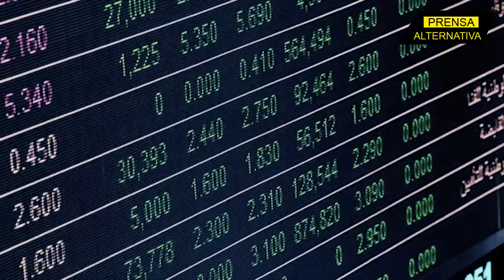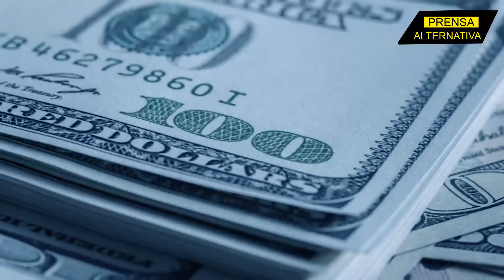Bombas gringas de una tonelada dejan enormes cráteres en...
El ejército de Benjamín Netanyahu pisotea el derecho internacional, atacando la Franja de Gaza con bombas grandes y destructivas suministradas por Estados Unidos que pesan aproximadamente una tonelada y dejan además de muertes, caos y destrucción, enormes cráteres que superan los 13 metros.

Director General: Juan José del Castillo - El Jota
Jefe de Prensa: Enzo Anchante REV100001JP01
Jefe de Redacción: Mirelvis Gutiérrez REV10001JR
Redactor: Glendys Vaamondes

Org
REV04JR2
L03
E02
ene2024PA